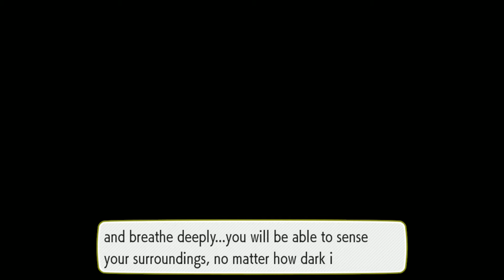Pokemon Let's Go Eevee part 9: A Shocking Gym Battle!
Going up against Lt. Surge and seeing a familiar face and place.